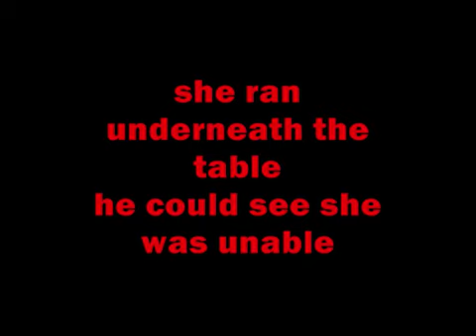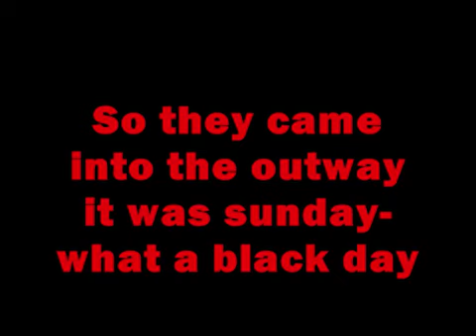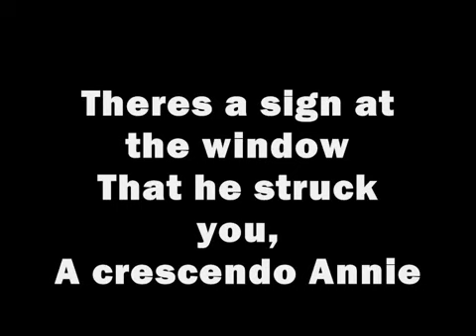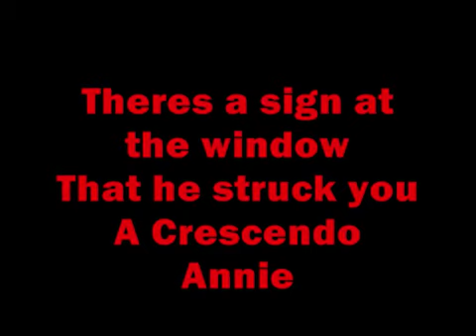Michael Jackson - Smooth Criminal with(Lyrics)